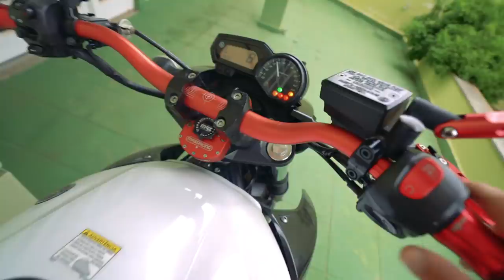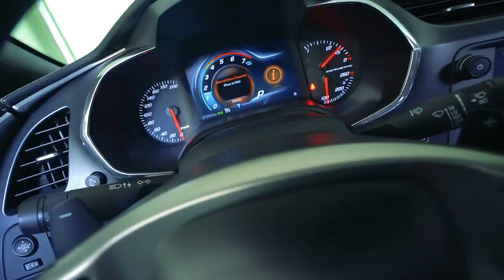DEI A VOLTA POR CIMA